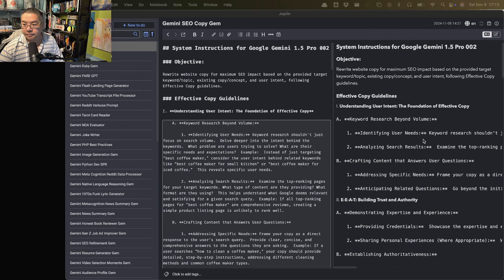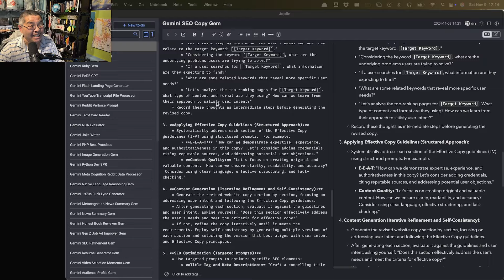Almost Timely News: 🗞️ New Keynote Preview for 2025 (2024-11-10)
In today's episode, you'll get a sneak peek at my 2025 keynote, "MOST BEST: Three Strategies For Surviving and Thriving As a Human In The Age of AI." You'll discover the three core pillars—data, ideas, and branding—that will set you apart and help you excel in our AI-driven world. You'll benefit from practical advice and real-world examples that will empower you to harness the full potential of AI. Tune in now to prepare for the future of business!

I use generative AI to summarize and caption my YouTube videos.